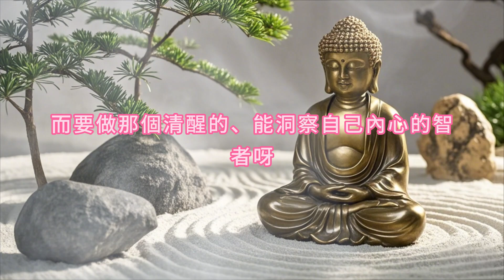希運禪師 看清自己，解鎖人生智慧的 3 步走！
希運禪師的 3 大人生智慧 你知道嗎？，藏在心底的智慧 這 3 步助你解鎖！，追尋智慧總無果？這 3 步走讓你豁然開朗！，佛曰：悟透這 3 步 人生從此通透！，迷茫時代 靠這 3 步解鎖人生智慧！，3 個訣竅 助你擺脫盲目追尋，獲得真智慧！，《希運禪師教你的 3 步智慧法 快收藏！，人生迷茫？用這 3 步挖掘內心智慧！，解锁人生智慧 必知的 3 個關鍵步驟！，3 步走 讓你像智者般從容面對人生！，

《大播奇思維之解鎖人生智慧》
在這繁雜紛擾的人世間，很多人常感迷茫，如同置身霧海，盲目追尋外界所謂的 “智慧”，最終一無所得。而大播奇思維此番分享了源於希運禪師智慧引申出的解鎖人生智慧三步法。
第一步是內觀自省，就如拿鏡子審視自己一般，看清自身行為、想法以及隱藏情緒和渴望。生活中不少人看到他人成功便盲目模仿跟風，不顧自身實際，最終一事無成。所以需時常給自己安靜時間，平和客觀地回憶、反思自己的所作所為，以此認識真實的自己，為成長奠基。
第二步是正視不足，人皆有缺點，可往往大家不願面對，總想隱藏，這卻成了成長障礙。無論是修行之人好高騖遠、不踏實做事，還是俗世中有人不承認自身膽小怕事、脾氣暴躁等問題，皆是如此。唯有勇敢正視，列出不足，並採取具體行動去改變，方能朝好的方向邁進。
第三步是挖掘潛力，每個人心中都藏著無窮潛力，如同待開發的寶藏。希運禪師在行腳時用心探尋，挖掘修行潛力，我們也應如此。要善於發現自身閃光點，像佛教 “種子說” 那般用心澆灌、培育心中善與智慧的種子，使其發揮作用。
總之，這三步走並非高深道理，而是警醒、提升自己的好方法。面對生活中的誘惑、困難，要有不畏艱難的精神，時刻用此三步檢視自己，不斷完善，方能走出屬於自己的充滿智慧的人生道路，活得從容自在、無怨無悔，書寫出精彩故事。